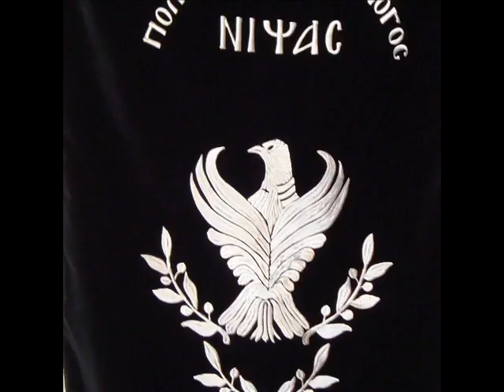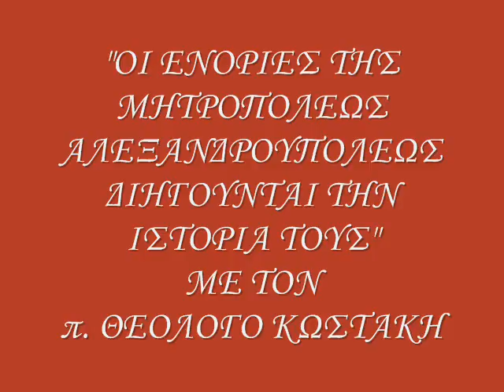ΕΝΟΡΙΑ ΝΙΨΑΣ-ΑΓΙΟΙ ΑΠΟΣΤΟΛΟΙ-ΠΕΤΡΟΥ & ΠΑΥΛΟΥ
ΟΙ ΕΝΟΡΙΕΣ ΤΗΣ ΜΗΤΡΟΠΟΛΕΩΣ ΑΛΕΞΑΝΔΡΟΥΠΟΛΕΩΣ ΔΙΗΓΟΥΝΤΑΙ ΤΗΝ ΙΣΤΟΡΙΑ ΤΟΥΣ ΜΕ ΤΟΝ π. ΘΕΟΛΟΓΟ ΚΩΣΤΑΚΗ